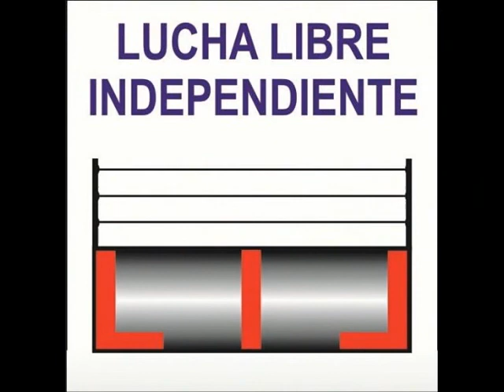DARK LADY VS BRIGIT LA DIOSA CELTA VS IXCHEL VS ALMA BLANCA. 17-03-18.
TORNEO MUJERES DE LUCHA FDT. HOMENAJE A IRMA GONZÁLEZ.